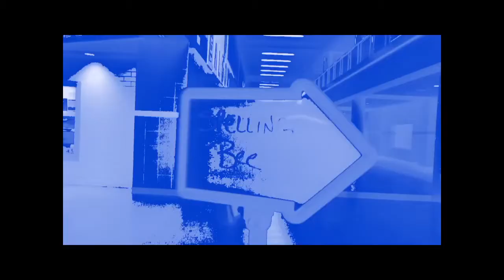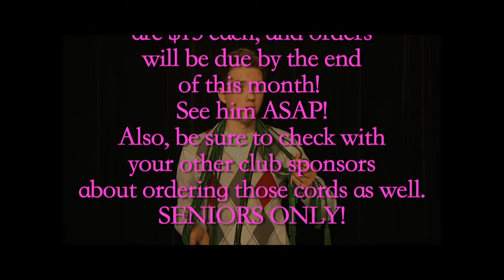TCHS MA 2 11 14update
TCHS MA 2 11 14update Morning Announcements   TCTV